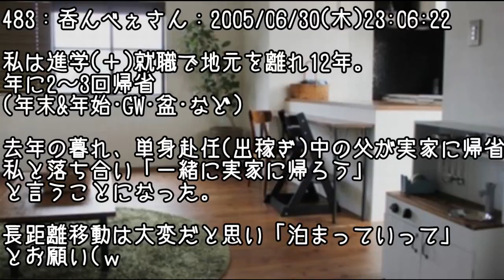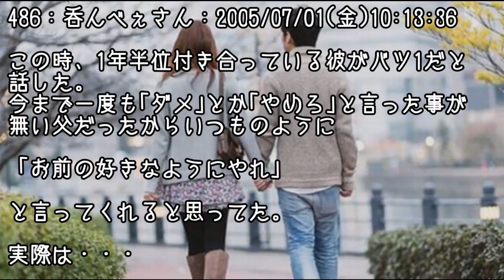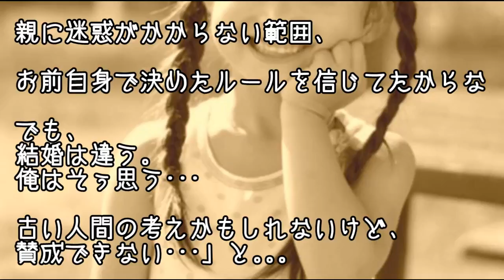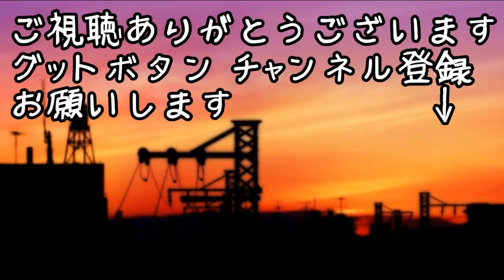「お前の好きなようにやれ」いつもそう言っていた父、私がバツ１の彼と結婚すると伝えた所…【２ちゃんねる・泣ける話】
血のつながってない母と私、結婚式で母の思いもよらぬ気持ちを知ることに・・・【涙腺崩壊】

耳の障害でつらいことがあった俺「死にたいです」→医師は俺をおもいきりブン殴った…【涙腺崩壊】